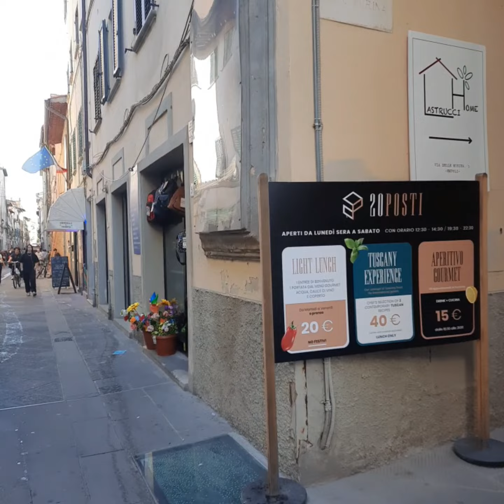Empoli Italy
21st-24th September 2023